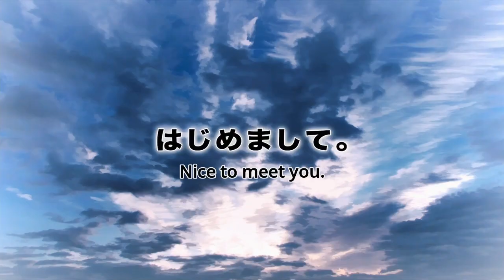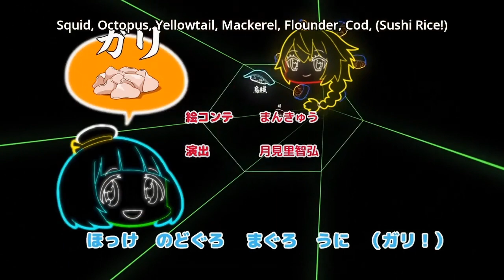Million Arthur Episode 5 (mini anime)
Hangyakusei Million Arthur mini anime